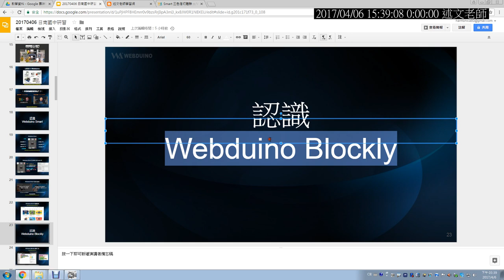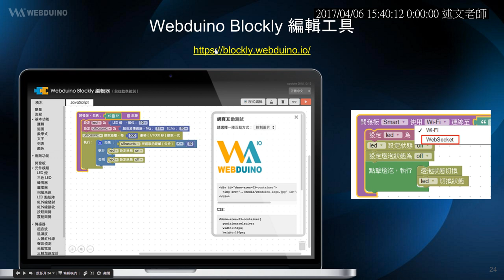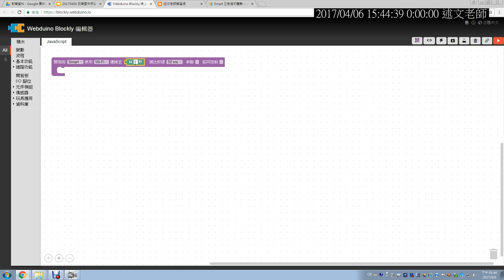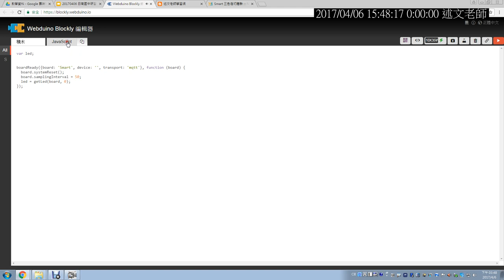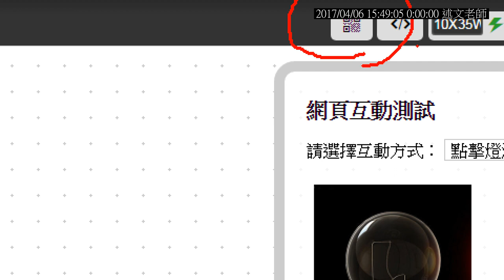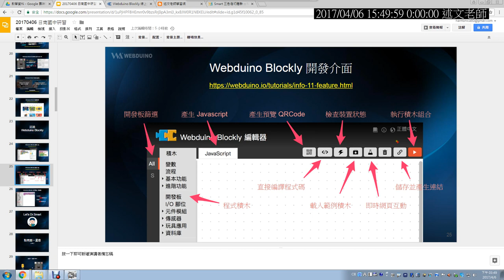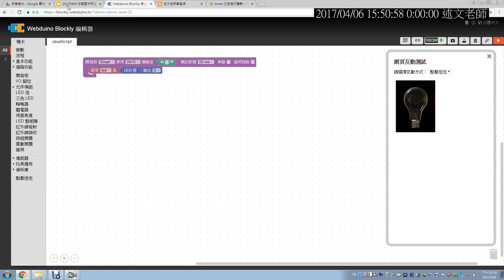04：認識Webduino Blockly